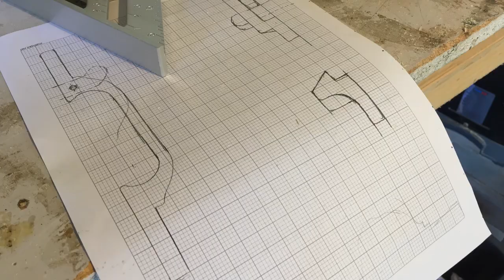Off the Grid Makes - 21 A Gallery of Home Made Latches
Any opportunity to create a new latch for a door or gate for my projects!
Here's a gallery of catches and latches.